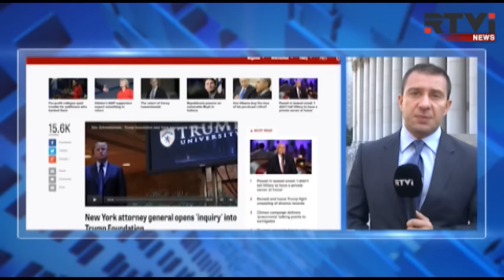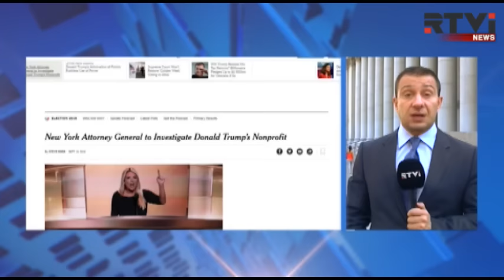Генпрокурор Нью-Йорка взялся за Трампа: в фонде кандидата ищут нарушения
Расследование в отношении благотворительного фонда кандидата в президенты США Дональда Трампа, начатое прокуратурой Нью-Йорка, сегодня одна из самых обсуждаемых тем в США. В штабе кандидата-республиканца расследование называют политически мотивированным. Прокурор Нью-Йорка Эрик Шнайдерман, как известно сторонник Хиллари Клинтон. За развитием скандала следит мой коллега Евгений Маслов.